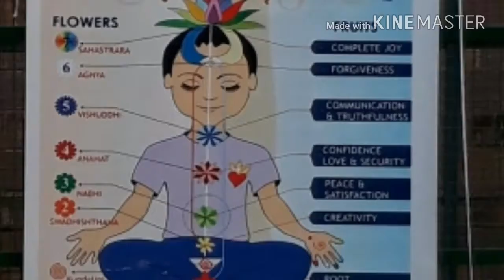Sahaja balshakti seminar Orissa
BALSHAKTI SEMINAR